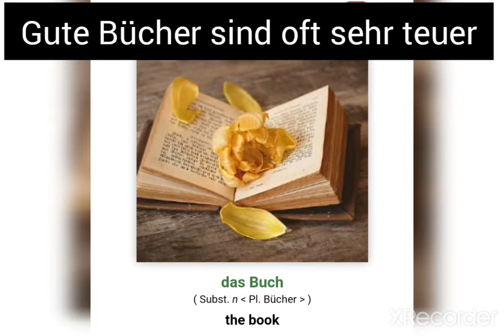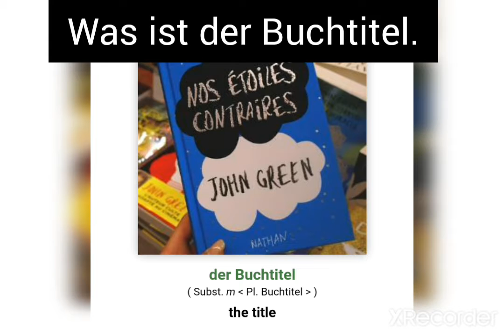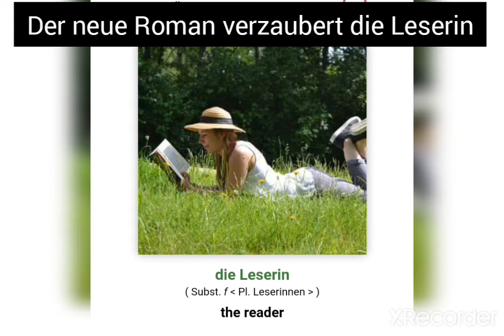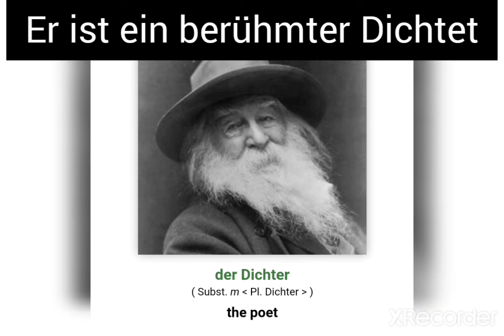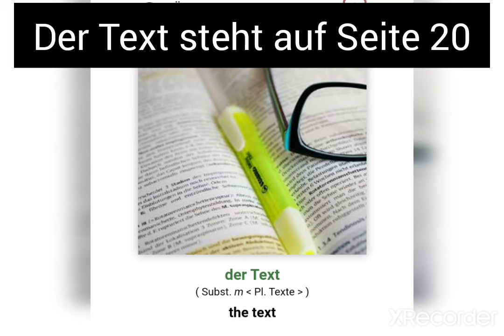Bücher Wortschatz | a1-a2 | لغات مربوط به کتاب و کتابخوانی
آشنایی با لغات مورد استفاده در کتاب و کتابخوانی مثل
das Buch
das Bücherregal
die Buchhandlung
die Seite
der Buchtitel
das Kapital
das Thema
die Literatur
der Schriftsteller
die Schriftstellerin
der Leser
die Leserin
der Roman
das Märchen
die Poesie
das Gedicht
der Dichter
die Dichterin
der Text
die Biografie